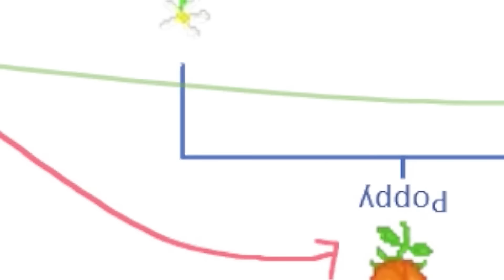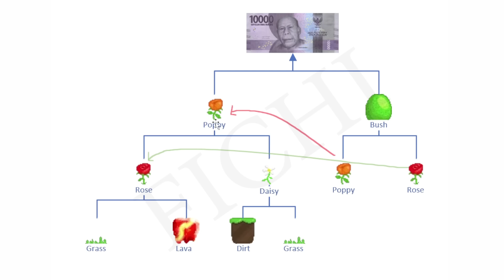Kuli Ringan Modal 6 WL Setengah Jalan Mass Project - Road To 50 DL Growtopia #7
Mass Project modal dikit nih cuma 6 wl aja kalo mau berenti disini bisa jual dan profit lumayan 90-1 dl

샛별 Daystar